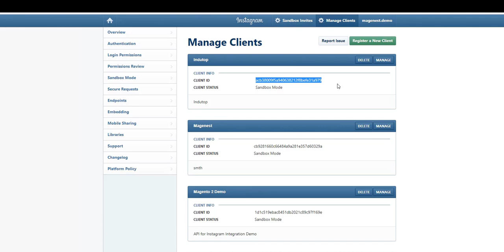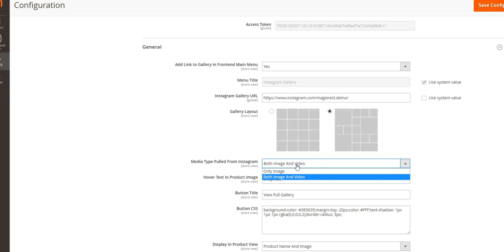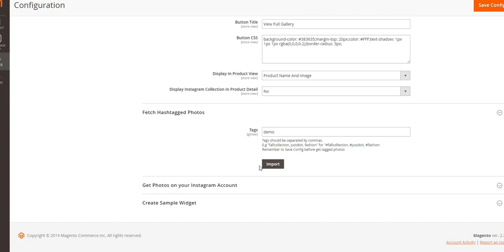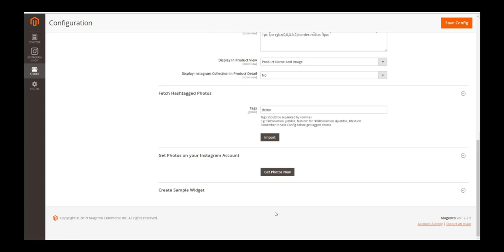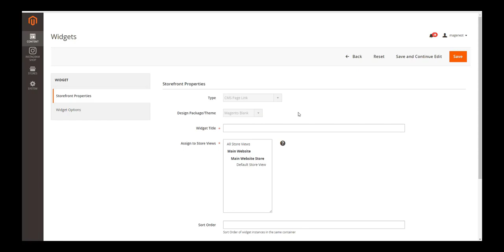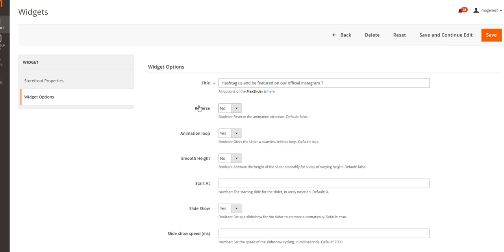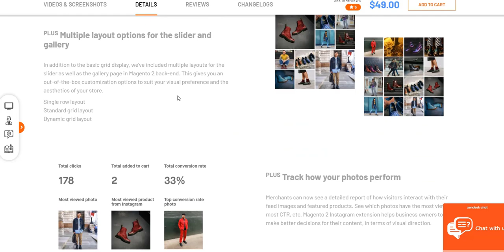Magento 2 Instagram Shop Plus Configuration Tutorial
Magento 2 Instagram Shop helps you drive more sales by keeping customers interested in your products using your Instagram photos. The Plus version adds more advanced functionalities to the extensions.